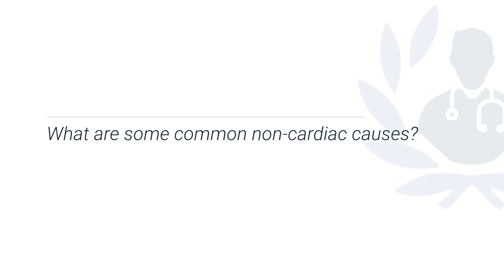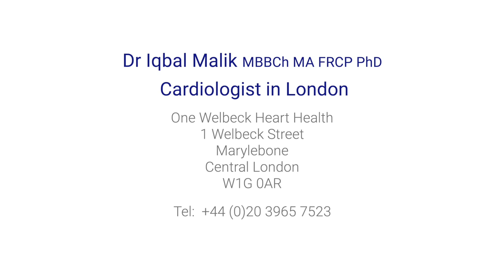Chest pain: symptoms, causes and what to do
Dr Iqbal Malik, a leading consultant cardiologist and Medical Director of OneWelbeck Heart Health in London explains what chest pain can feel like, what symptoms you could experience, the possible causes of it and what you should do if you are experiencing this issue.